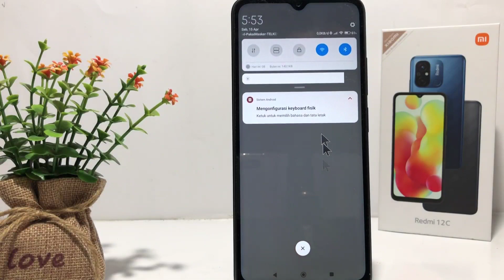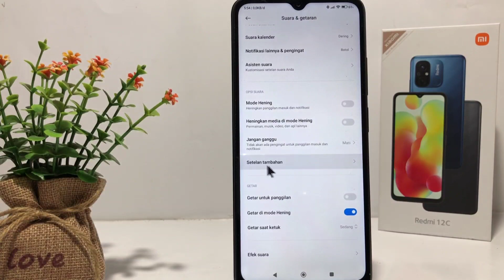Cara Mematikan Suara Kunci Layar Di HP Redmi 12C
Pencarian untuk video ini :
cara mematikan suara kunci layar
redmi 12c
cara mematikan suara kunci layar di hp redmi
cara mematikan suara kunci layar redmi 12c
cara mematikan suara kunci layar xiaomi
cara mematikan suara kunci layar hp redmi.